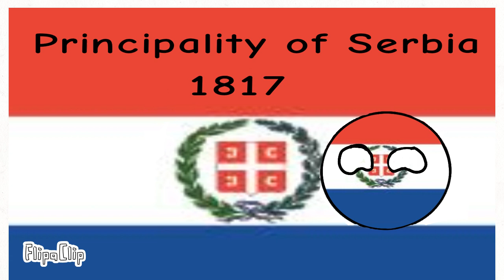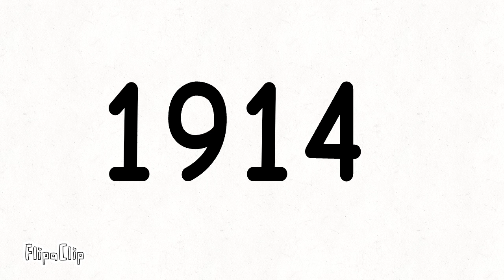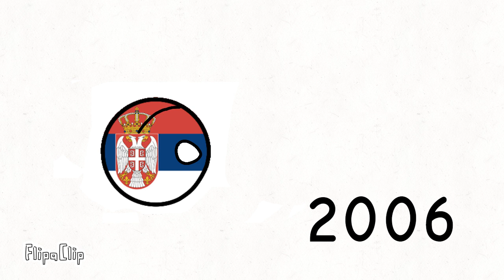Modern history of Serbia